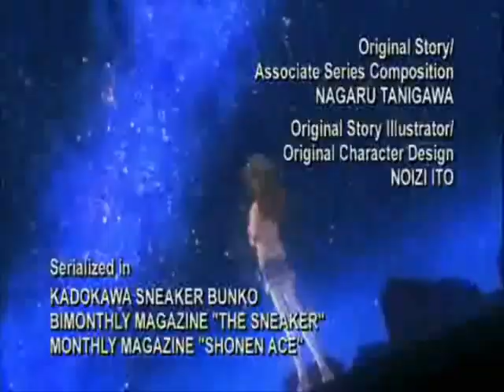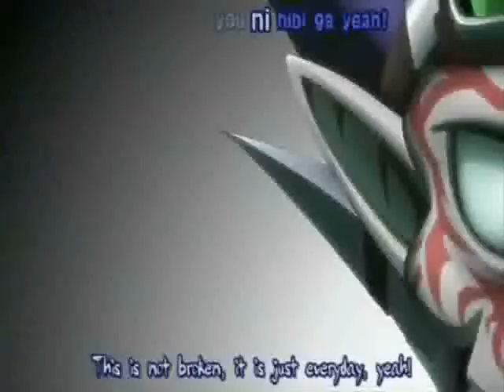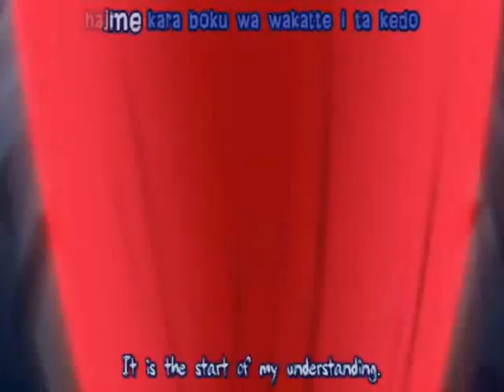Anime Satisfaction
My fourth AMV. I made it for the opening of the anime club at my school. It contains clips from various animes. I do not own these animes or songs. Please comment, critic, and rate.

Songs:

- Satisfaction by Benny Benassi
- Shakugan no Shana Audio
- Edge by Perfume

Anime:

- Samurai Champloo
- Lucky Star
- Kamisama Kazoku
- Rozen Maiden
- Busou Renkin
- The Melancholy of Haruhi Suzumiya
- Death Note
- s.CRY.ed
- Murder Princess
- World Destruction
- Nogizaka Haruka no Himitsu